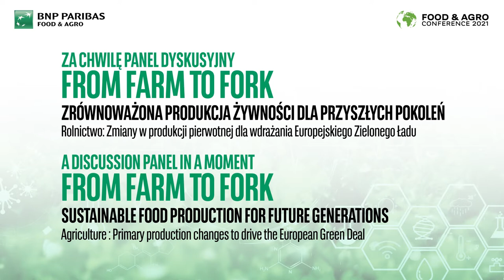From Farm to Fork – Rolnictwo - zmiany w produkcji pierwotnej dla wdrażania EZŁ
O barierach i warunkach niezbędnych dla opłacalności pierwotnej produkcji rolnej po wprowadzeniu zasad Zielonego Ładu i strategii From Farm to Fork rozmawiają: Małgorzata Bojańczyk - Dyrektor Polskiego Stowarzyszenia Rolnictwa Zrównoważonego „ASAP”, Grzegorz Brodziak - Dyrektor Zarządzający Goodvalley oraz Jarosław Wańkowicz - Raw Material Supply Chain Director Farm Frites Poland SA. Dyskusję moderuje Anna Rychlik.